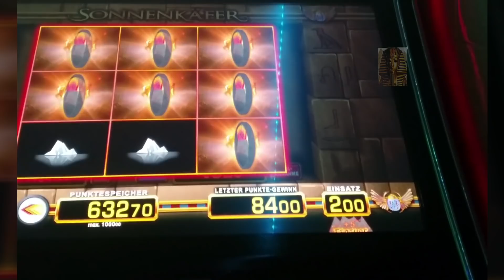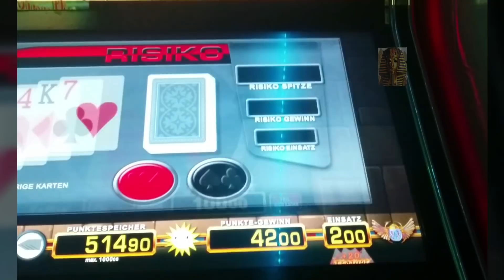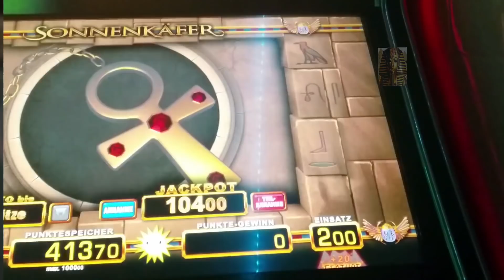Süchtis Aufgepasst SONNENKÄFER MERKUR MAGIE